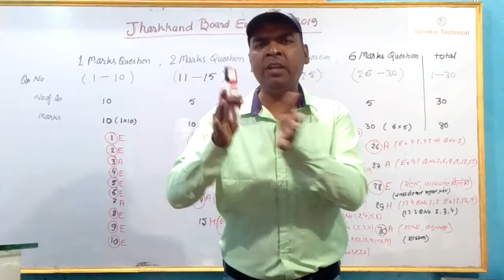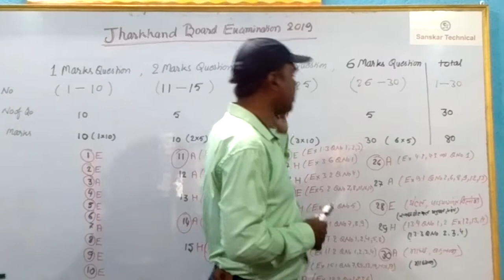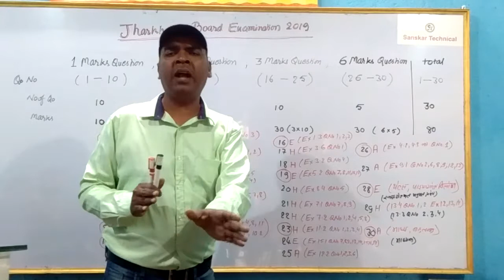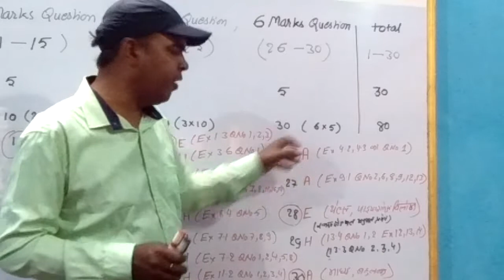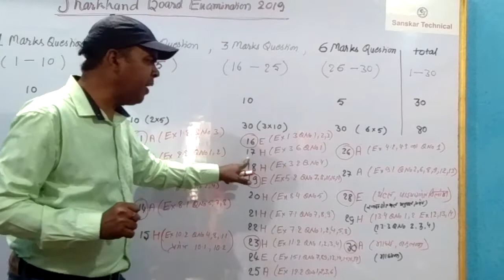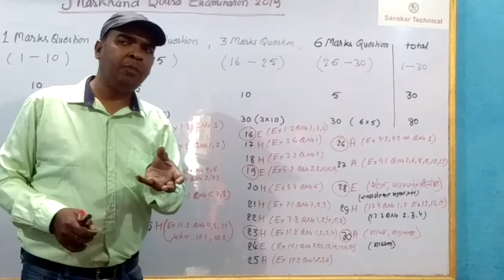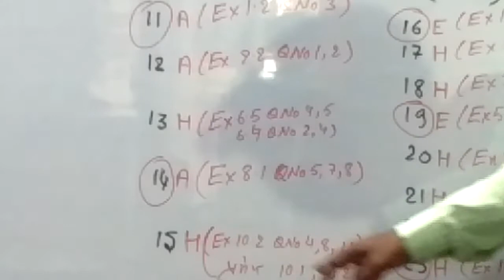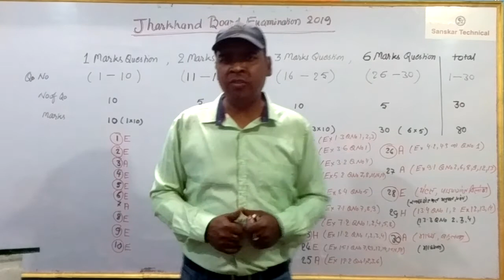jharkhand board exam 2019 maths important questions